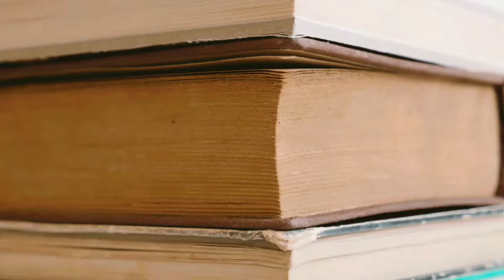Heavy Rain RAIN RAIN At THE Bookshop + Coffeeshop ♡ Enjoy 😉 My Little Beautiful loves 💘😍🥰 11:30 Mins